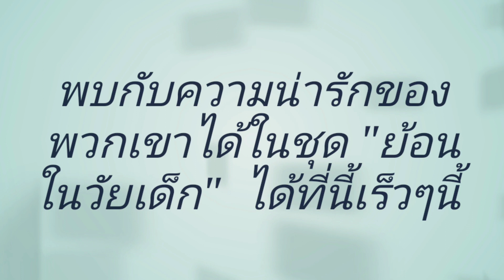Coming Soon. KEMBALI " KE ZAMAN KANAK KANAK" ย้อนเวลาหาอดีต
KEMBALI " KE ZAMAN KANAK KANAK"